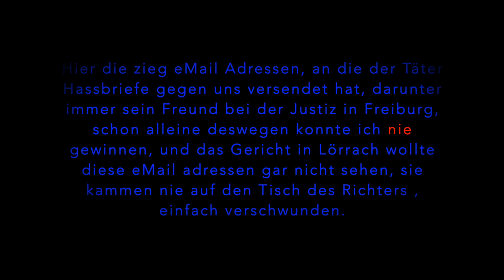Willkommen in Lörrach Amtsgericht 9.Teil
Aussichtslos